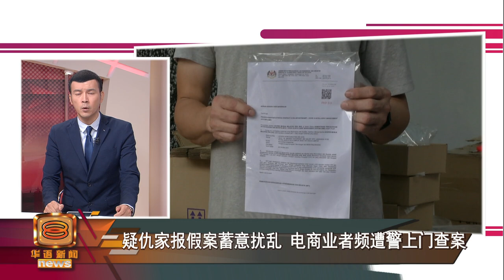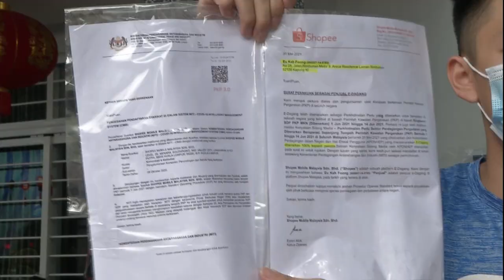【疑仇家报假案蓄意扰乱 电商业者频遭警上门查案】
政府允许电商领域在行管令期间如常运作，但是首都甲洞一名家电零件电商业者却被人多次举报违例运作。警方两度上门视察，虽然确认事主没有违例，但生意进度却因此被拖慢，不少顾客取消订单，事主不止损失了时间和材料，连名誉也受损。

事主怀疑，是有人基于过往的私人恩怨而故意报假案。不仅如此，还有人偷拍他们的住家和工作情况，让事主深感生活和工作严重被打扰。